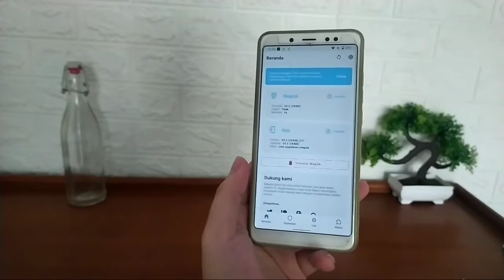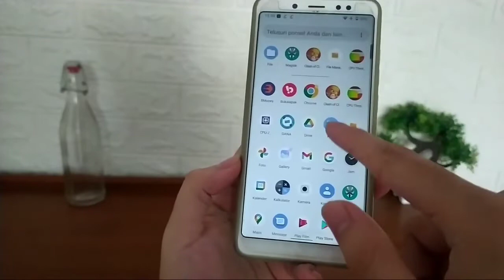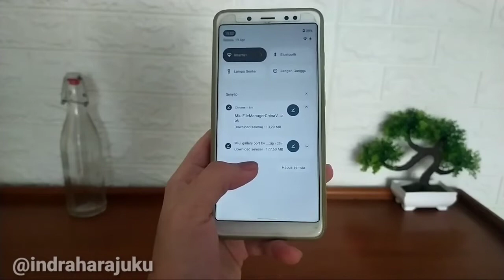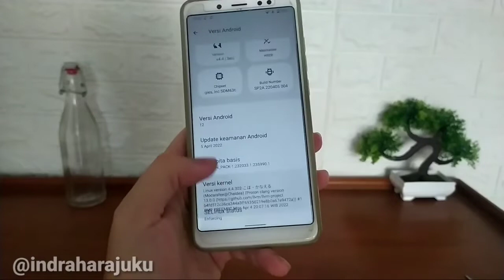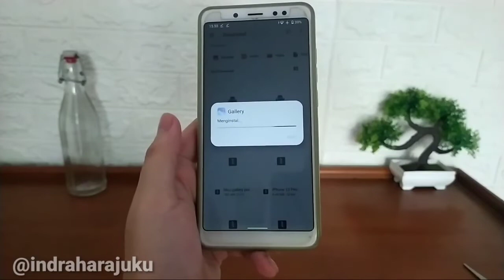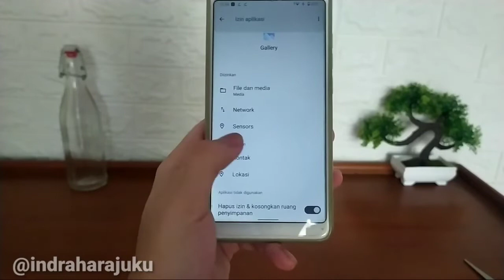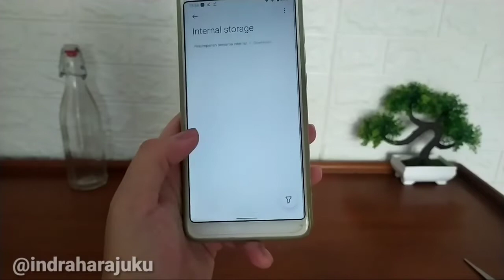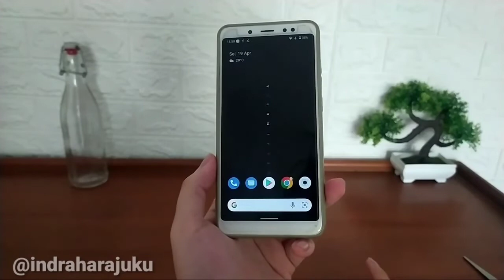Install MIUI 13 Apps for Custom ROM (AOSP) All Android🔥|| Non MODULE MAGISK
halo gaes di video ini saya membagikan review video Install MIUI Gallery for Custom ROM (AOSP) All Devices🔥| MODULE MAGISK 🔥
module miui gallery,
miui gallery,
module magisk terbaik,
miui gallery magisk,